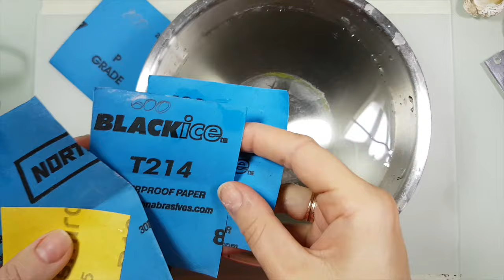DIY Part 2. Polymer Clay Faux Coral Heishi Beads - Imitation Technique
This tutorial is about how to make Faux Coral beads in technique Imitation and heishi beads!

As a normal book writer, I would NOT appreciate if you use my video tutorial as a material for making your own video lessons.

Rules and conditions of using my personal content from my video tutorials
You are allowed:
1. To create works inspired by my techniques, ideas and works and share them on your social media only mentioning or tagging me as the original author of the idea.
2. To create the copies of my works after watching my YouTube video tutorials, share them on your social media mentioning me as the inspiration, tutor or the original author of the idea. If you decided to sell your copies, you have to mention me in your shop description as well.

You are not allowed:
1. To download my content: videos, photos, etc… from my social media (Facebook groups, my Personal Facebook page, or my Art Facebook page SweetyBijou, Youtube, Instagram or Pinterest) and share them on yours medias as well as your’s websites. If you want to share them, you can do it via links into my original posts.
2. To make a new video or photo tutorial based on my techniques, share them on your social media or sell them. And, if you borrow some of my technical tricks and use them somewhere in your tutorials or workshops, do not forget to mention me as the original author of the trick, technique or the idea.

Sincerely,
Ludmila Bakulina

I wish you inspiration and creative success!